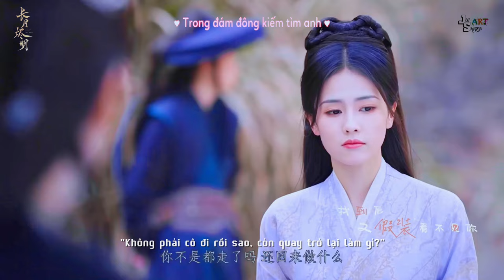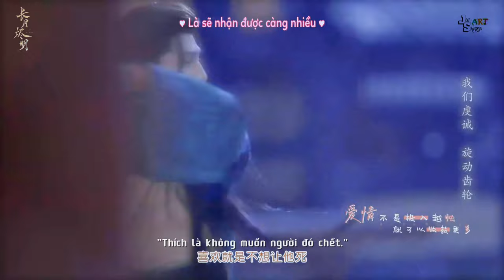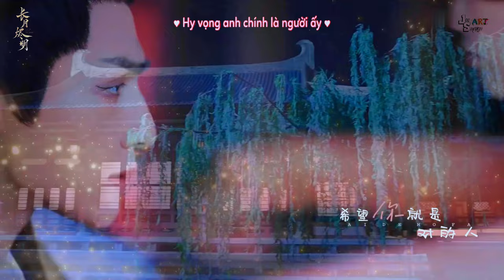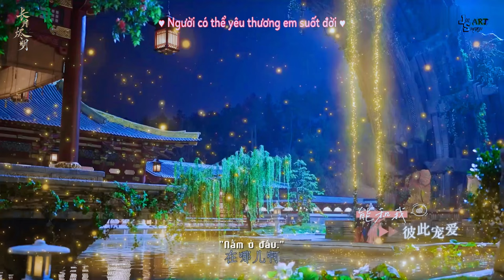「VIETSUB FMV」Đạm Đài Tẫn x Diệp Tịch Vụ『爱的魔法-金莎』Ma Pháp Tình Yêu【罗云熙x白鹿】长月烬明, Trường Nguyệt Tẫn Minh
♪【VIETSUB】Ma Pháp Tình Yêu - Kim Sa (爱的魔法 - 金莎) ♪
♡ Couple: Nguyệt Tẫn Tình Tô『 玥烬情苏 』♡
♬ Diễn viên chính: La Vân Hi & Bạch Lộc ♬
+ INFORMATION:
● Bài hát (Song) ♫: Ma Pháp Tình Yêu - Phép Màu Tình Yêu (爱的魔法)
● Nghệ sĩ (Artist): Kim Sa (金莎)
● Album: 爱的魔法
● Phim (Drama): Trường Nguyệt Tẫn Minh (长月烬明) Till The End of The Moon 2023
» Cover image: ME
» Timer: Js Art
» Translate: Lu
►By: Js Art
「Suggestive Contact」

➸ Copyright owned by YOUKU
 ❖ Nonprofit.